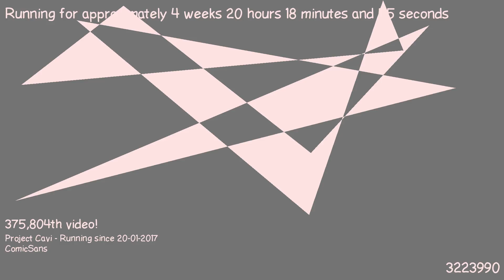1487442181 - Webdriver Cavi - H